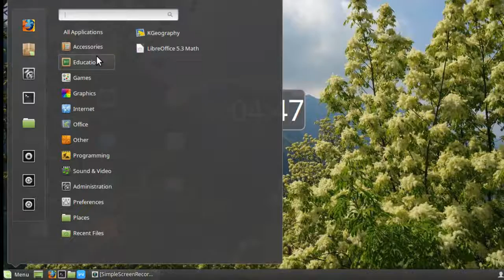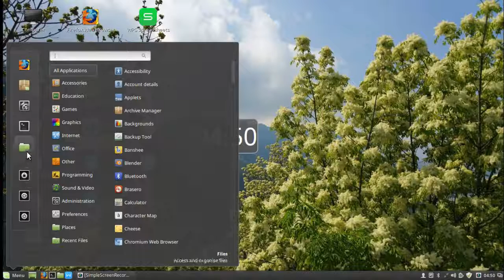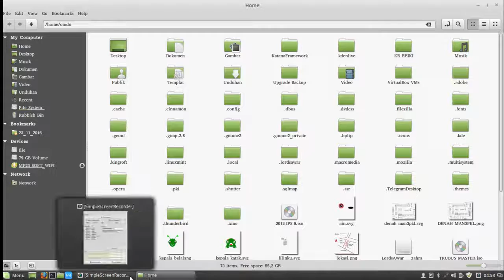AUTOMOUNT PARTITION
how to automount partition disk in linux? check this video guys...